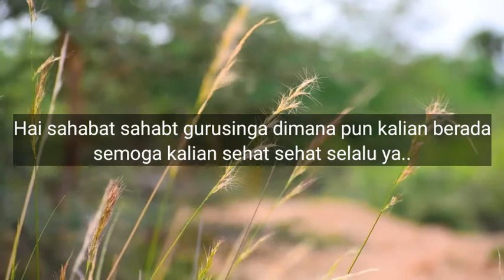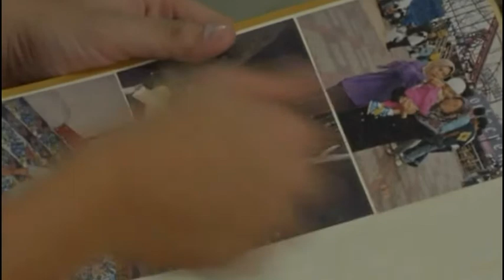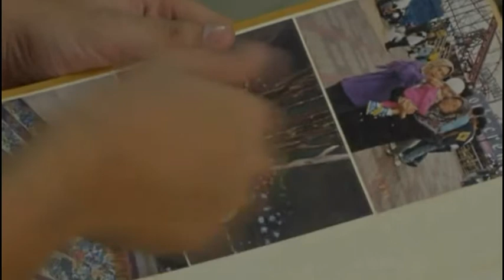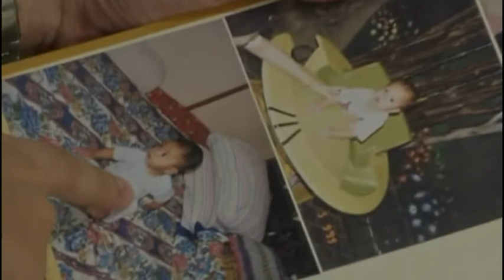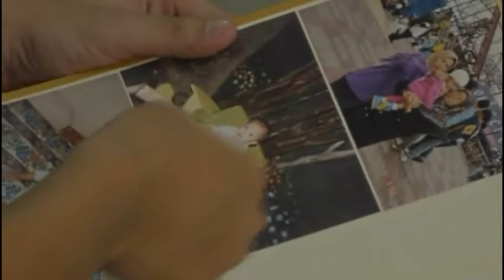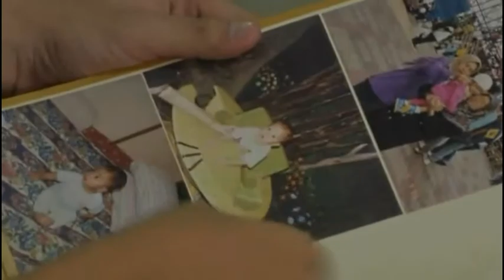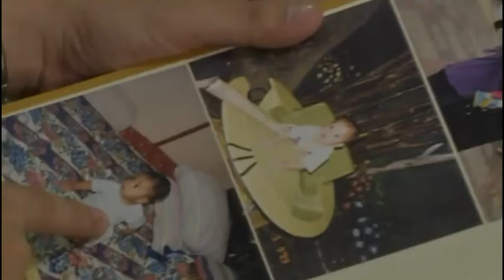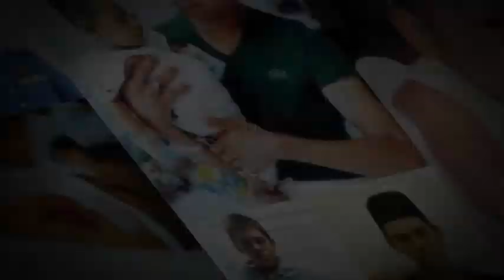Mohd Afiq Bayi Kuat semangat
“Si ibu tidak berhenti-henti berdoa, ayah juga turut bergundah gulana memikir nasib keluarga. Hopsital ibarat rumah kedua, berulang-alik setiap minggu demi si anak tercinta. Tetapi untuk sembuh, masih tiada tanda. Hanya tangisan yang mengiringi hari mereka.